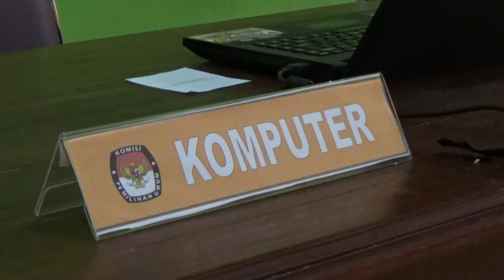RIBUAN CALON PPS KABUPATEN PEKALONGAN JALANI TES WAWANCARA